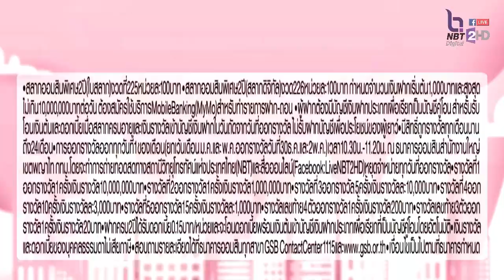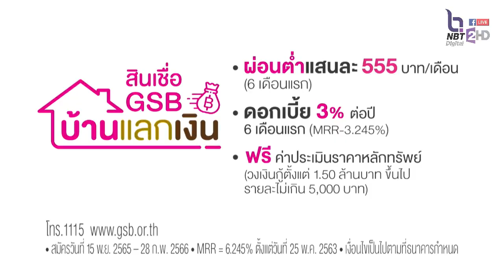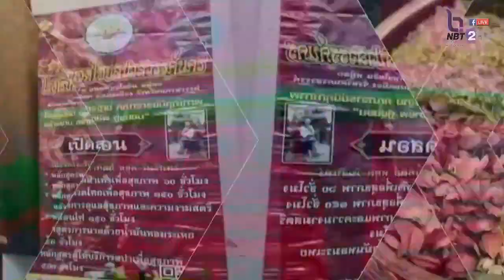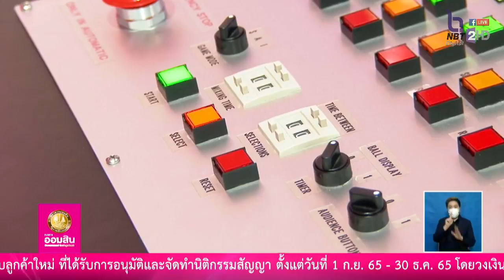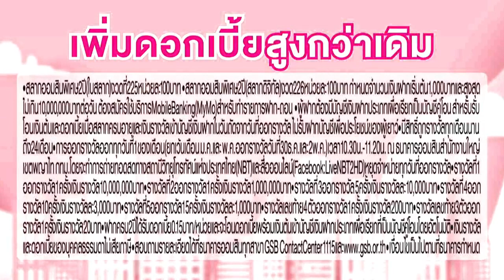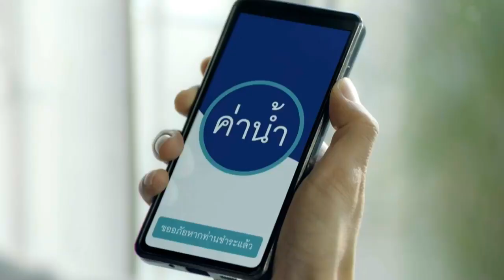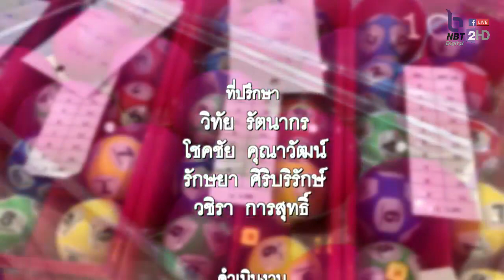การออกรางวัลสลากออมสินพิเศษ 2 ปี 1 ธ.ค. 65